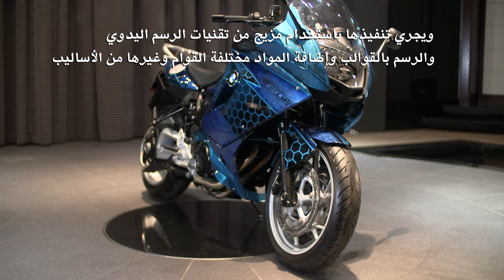[BMW] - Bodywork & Painting | Arabic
Abu Dhabi Motors is the exclusive importer for BMW, MINI, BMW ALPINA and the sole dealer for Rolls-Royce Motors Cars in Abu Dhabi and Al Ain. Founded in 1985 by Sheikh Mohammed Bin Butti Al Hamid in Umm Al-Nar in a small showroom and workshop employing 24 people, Abu Dhabi motors has become the most successful BMW Group Importer in the Middle East and now employs over 750 people in twelve facilities in Abu Dhabi and Al Ain, amongst which we boast the largest BMW and the Rolls-Royce Showrooms in the world.